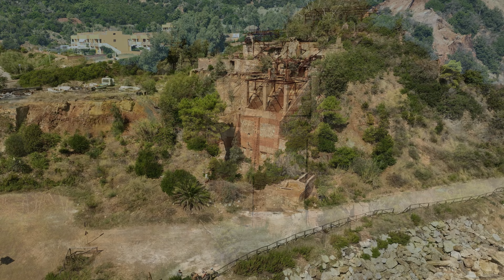Die zwei Gesichter von Elba - Teil 2: Die Bergminen von Elba - Biketouren Italy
Mildes Klima, zauberhafte Küstenlandschaft, Karibikflair! Kleine Hafenstädte, lebendige Bergdörfer aber auch verlassene Orte. Die Insel Elba 🇮🇹 bietet alles, was man für einen perfekten Sommerurlaub braucht.

Im zweiten von 3 Teilen zeigen wir euch 3 weitere Minen auf Elba, also das genaue Gegenteil zu den Strände und der kristallklaren Unterwasserwelt, die wir mit den Bikes an 2 Tagen erkundet haben.

Tour 1 - Elba Süd - Ost , ca. 65 km 🚵🚵‍♀ und 1.100 Höhenmeter 🌄

Die seTour führte uns von Portoferraio zum Porto Azuro und von dort nach Rio Marina. Dort besichtigten wir die Parco Minerario Isola d’Elba. Wie zu sehen ist, ist leider der alte Steg versunken. Weiter ging es zum Laghetto dele Conche, und der Ex Miniera Cala Seregola. Von dort aus fuhren wir in Richtung Cavo und über den Monte Serra nach Rio nell`Elba zurück nach Portoferraio.

Tour 2 - Elba Süd, ca. 65 km 🚵🚵‍♀ und 1.100 Höhenmeter 🌄

Unsere zweite Tour führte uns von Portoferraio nach Lacona zum
Cap Oliveri. Von hier ging es zur Minera del Ginevro, die einst modernste, größte und produktivste Magnetit-Mine Europas. Unseren letzten Stopp legten wir an der Verladestation Miniera del Inna Morata ein. Die Verladestation wurde auch von der Miniere di Capoliveri
genutzt, welche wir euch bereits im Video des letzten Jahres gezeigt haben. Anschließend ging es wieder zurück nach Portoferraio.

Schon jetzt freuen wir uns riesig auf das kommende Jahr und unseren Sommerurlaub auf Elba ☀️🏊‍♂️🚴🏝  🏖

Dir hat das Video gefallen? Schaut auch gern auf unseren Social Media Accounts vorbei:

The two faces of Elba - Part 2: The Mines of Elba

Mild climate, magical coastal landscape, Caribbean flair! Small port towns, lively mountain villages but also abandoned places. The island of Elba 🇮🇹 offers everything you need for a perfect summer vacation.

In the second of 3 parts we show you 3 more mines on Elba, the exact opposite of the beaches and the crystal-clear underwater world that we explored on the bikes in 2 days.

Tour 1 - Elba South - East, approx. 65 km 🚵🚵‍♀ and 1,100 meters in altitude 🌄

This tour took us from Portoferraio to Porto Azuro and from there to Rio Marina. There we visited the Parco Minerario Isola d’Elba. As you can see, the old jetty has unfortunately sunk. We continued to Laghetto dele Conche and the Ex Miniera Cala Seregola. From there we drove towards Cavo and over Monte Serra to Rio nell`Elba back to Portoferraio.

Tour 2 - Elba South, approx. 65 km 🚵🚵‍♀ and 1,100 meters in altitude 🌄

Our second bike tour went from Portoferraio to Lacona
Cap Oliveri. From here we went to the Minera del Ginevro, once the most modern, largest and most productive magnetite mine in Europe. Our last stop was at the Miniera del Inna Morata loading station. The loading station was also operated by the Miniere di Capoliveri
used, which we already showed you in last year's video. We then drove back to Portoferraio.

We are already looking forward to the coming year and our summer vacation on Elba ☀️🏊‍♂️🚴🏝 🏖

PS: Bitte nicht vergessen in den Einstellungen die Qualität auf 4K (2160p60) oder wenigstens 1440p60 einzustellen. Denn etwas Geringeres hat das Elba-Panorama nicht verdient 🌄